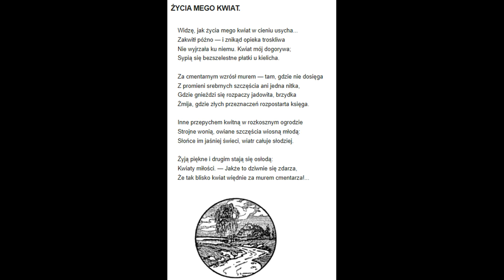1 Raban Życia mego kwiat Maria Czajkowska